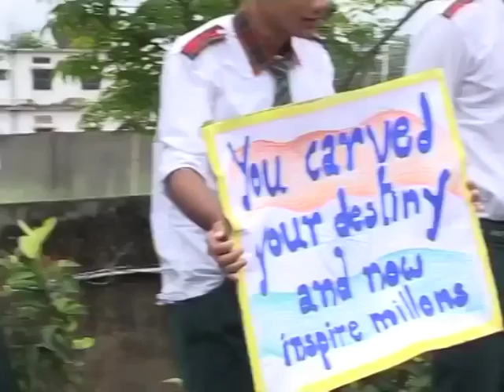Dr. Kiran Bedi Visits MBRS on 22nd June 2014